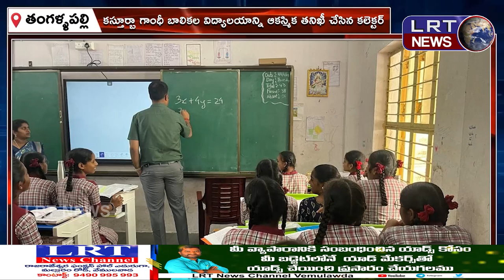తంగళ్లపల్లి కేజీబీవీ సందర్శన, విద్యార్థినిలకు పాఠాలు బోధించిన కలెక్టర్ సందీప్ కుమార్ ఝా||| LRTNEWS